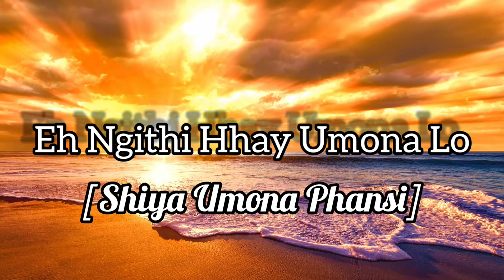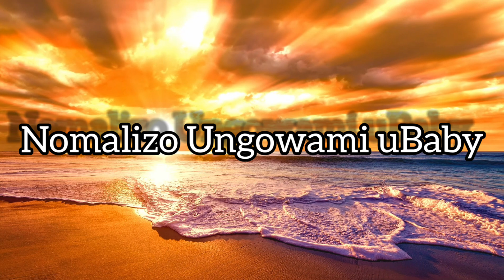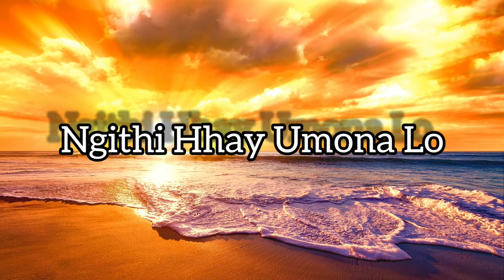Gwijo Avenue: Shiya Umona Phansi [Ng'yamthanda Muhle]🔥 | Gwijo Lyrics